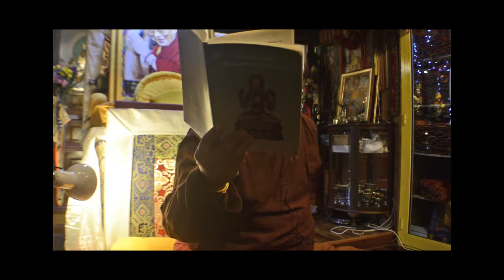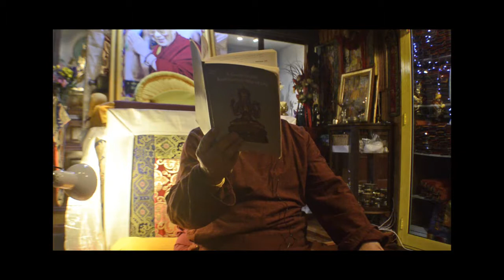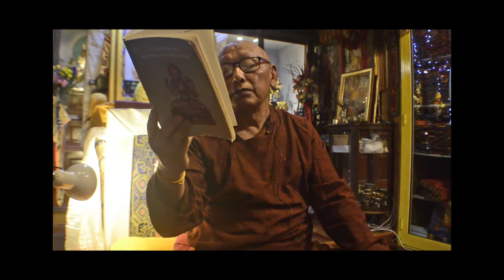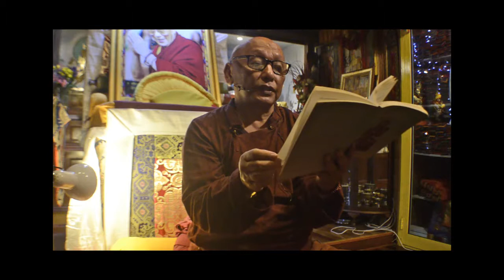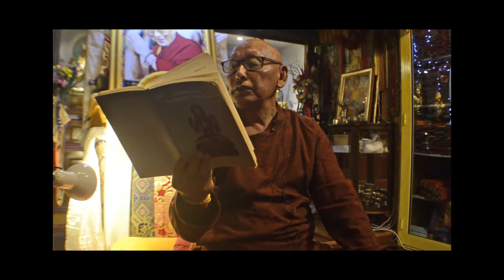week 130"The Bodhisattva way of life" with Geshe La Ngawang Gedun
Week 130 of "A Guide to the Bodhisattva Life'' by Shantideva transmission of commentary by Gyaltsep Rinpoche, Tsongkarpa's disciple.Commentary translated transmitted and taught by Geshe Ngawang Gedun spiritual director, teacher and founder of the